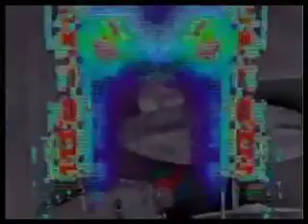Strange Days at 1819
Yet Another Sample of the 1819 throwing down.